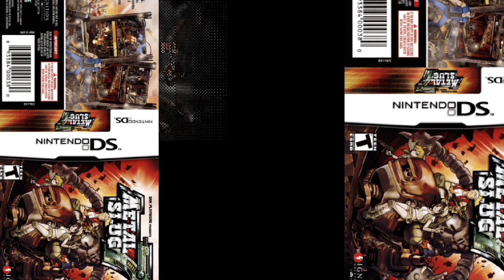metal slug 7 DS Gameplay (1/6) HD